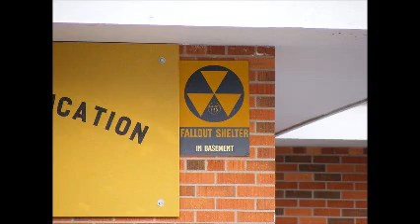Predict before Fukushima accident